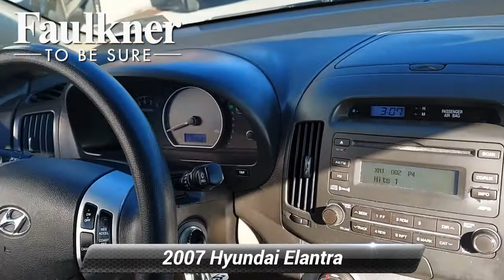Used 2007 Hyundai Elantra GLS, Harrisburg, PA 7U150317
15" Steel Wheels w/Full Covers, ABS brakes, ABS w/EBD & 4-Wheel Disc Brakes, Heated door mirrors, Illuminated entry,Power Heated Mirrors, Remote keyless entry, Remote Keyless Entry System w/Alarm.Laguna Sand Metallic 2007 Hyundai Elantra GLS FWD 4-Speed Automatic with Overdrive 2.0L I4 MPI DOHCRecent Arrival! Odometer is 2102 miles below market average! 28/36 City/Highway MPGAwards:* 2007 KBB.com 10 Best Used Compact Cars Under $5,000

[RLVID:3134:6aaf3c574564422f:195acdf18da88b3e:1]